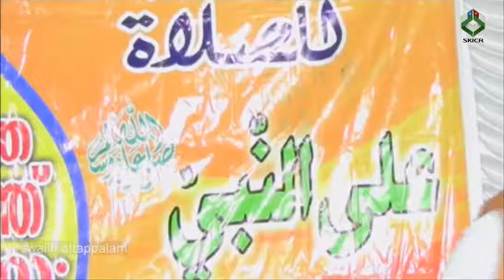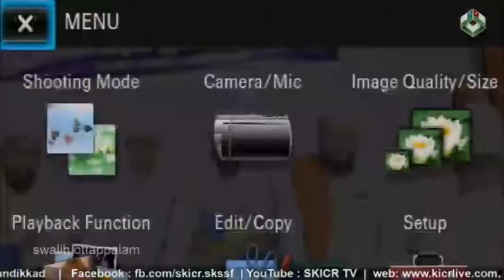മാസാന്ത സ്വലാത്ത് ജല്‍സ | Anwer Ali Hudawi Kasargod | Khaja Nagar , Pandikkad | 27/08/2017